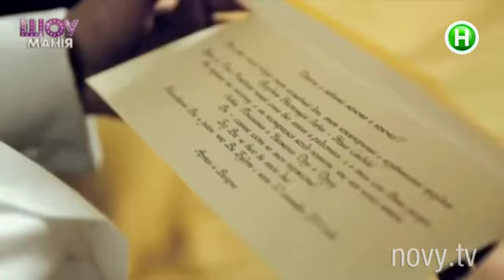Как устроить похороны мечты? В Москве презентовали «Горько! 2» - Шоумания - 22.10.2014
Сергей Светлаков рассказал о самых оригинальных мероприятиях, на которых он работал.

Шоумания - это не только ежедневный дайджест новостей шоу-бизнеса. Это эксклюзивные интервью звезд, репортажи со съемочных площадок клипов,

сериалов и фильмов. А также провокации, эксперименты, розыгрыши, рубрики о моде, автомобилях, отношениях.